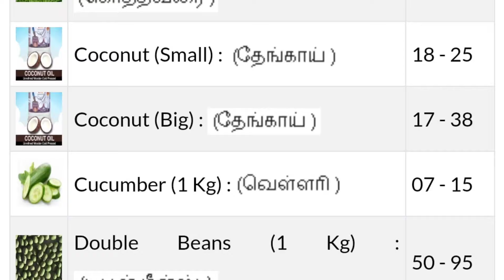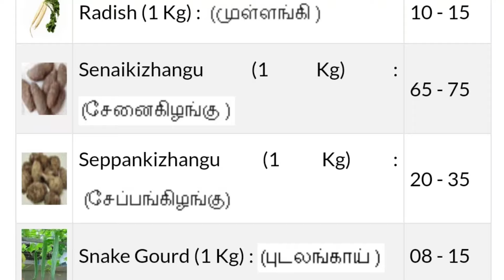Today vegetables price in Chennai 26/08/2024 | Tamil | இன்று காய்கறி விலை??? Today Vegetable